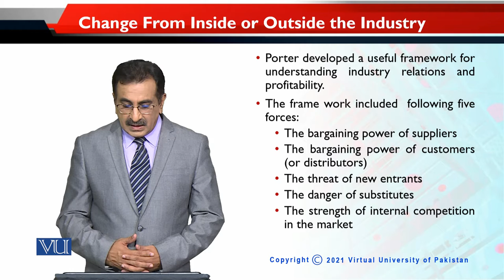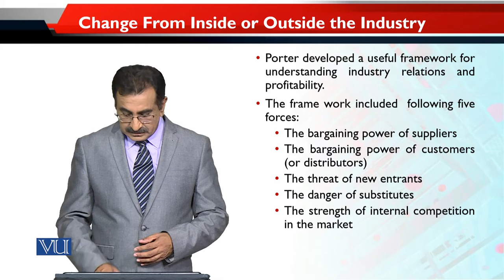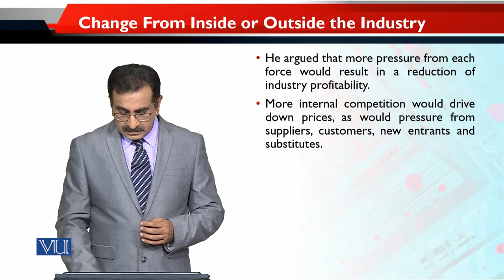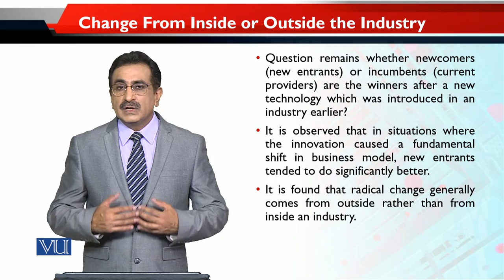Change From Inside or Outside the Industry | Entrepreneurial Marketing | MKT740_Topic112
Topic112 - Change from Inside or Outside the Industry
By Dr. Mubbsher Munawar Khan